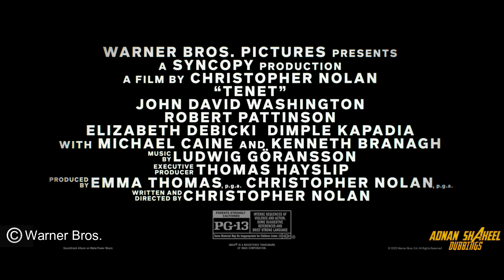TENET - Final Hindi Trailer | Fan dubbed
Hello guys thank u so much for watching this video , Show some love to this video .

Thumbnail credit - Harjeet Singh

Cast -

Dimple - Usha Ashdhir

Voice of Clemence Posey - Vani Ravija

Voice of Elizabeth Debicki - Shilpa Mahna

Voice of Robert Pattinson - Adnan Shakeel

Voice of Aaron Taylor Johnson - Adnan Shakeel

Voice of The Kenneth Branagh - Adnan Shakeel

This is a fan dub video